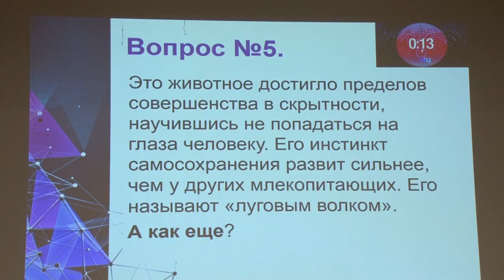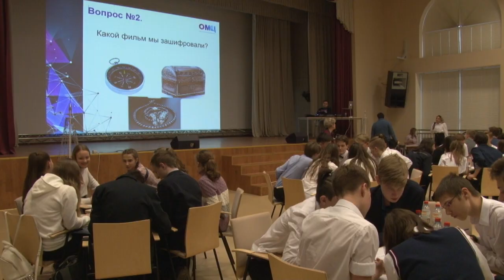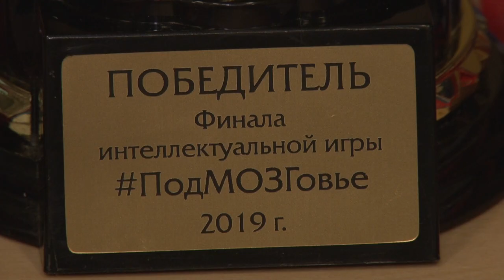Битва интеллектов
Финал Кубка школ Одинцовского городского округа по интеллектуальной игре «ПодМОЗГовье» состоялся в Зареченской школе.